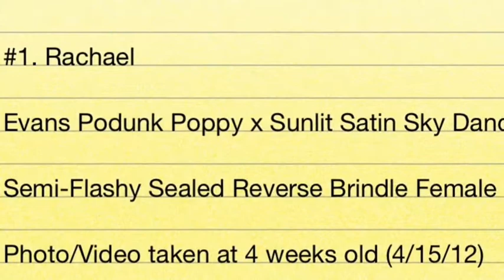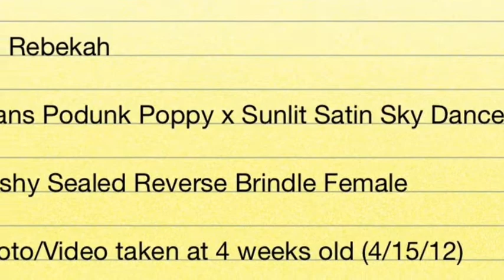AKC Boxer Puppies (Video Taken April 15, 2012)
Black Tie Boxers

AKC Boxer Puppies
Whelped: March 18, 2012

Sire: Evans Podunk Poppy (AKC Boxer)
Dam: Sunlit Satin Sky Dancer (AKC Boxer)

Photos/Video Taken on April 15, 2012 at 4 weeks of age.

#1. "Rachael". Semi-Flashy Sealed Reverse Brindle Female
#2. "Silvia" ("Apollo"). Brindle Female
#3. "Vivian". Sealed Reverse Brindle Female
#4. "Shamus". Brindle Male
#5. "Rebekah". Flashy Sealed Reverse Brindle Female
#6. "Archie. Sealed Reverse Brindle Male
#7. "Raymond". Sealed Reverse Brindle Male